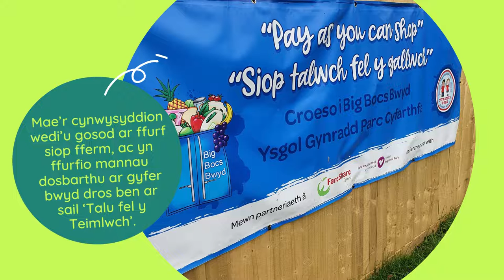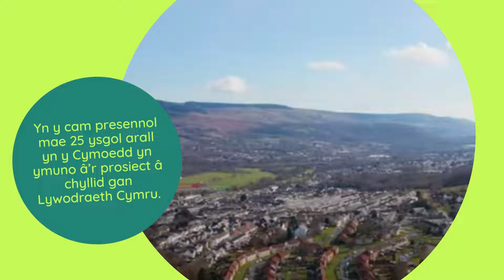Astudiaeth Achos Big Bocs Bwyd